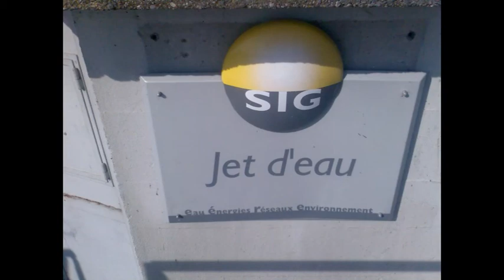Ženeva (Geneve) 2013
Video som nakrútil pri navšteve mesta Geneve v roku 2013. Sú tam pekné kultúrne pamiatky a stále je čo objavovať. Množstvo turistických atrakcií, mnohé sú zachytené v tomto videu.